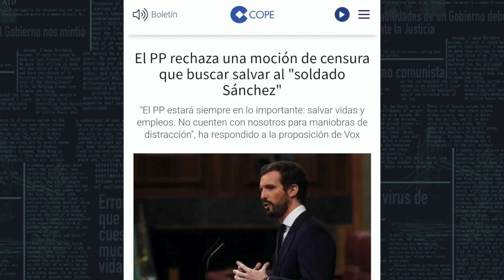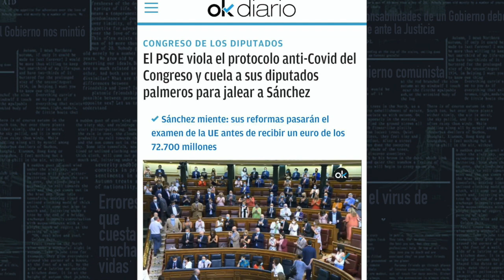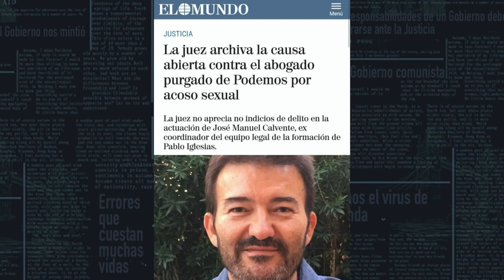Adelanto programa 29 de julio- No te pierdas toda la actualidad desde las 21:30